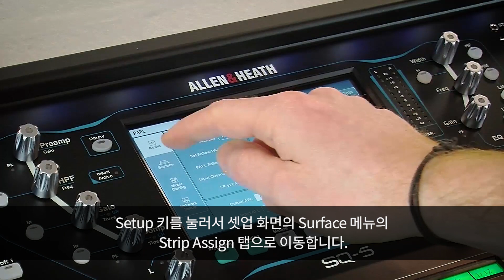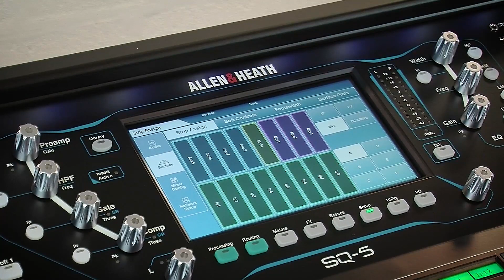[믹서 사용법] Allen & Heath SQ 튜토리얼 6편 : 채널과 스트립 어사인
혁신적인 디지털 믹서,  Allen & Heath SQ를 소개합니다!
[Allen & Heath SQ] 6편 채널과 스트립 어사인